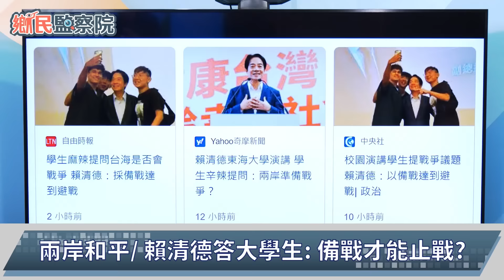【專訪張亞中】2024是和平方法的選擇！兩岸的和平之道｜李貴敏 張亞中【鄉民監察院】完整版20230927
主持人：李貴敏
來賓：孫文學校總校長　張亞中

🔸「備戰才能止戰」賴清德赴東海演講
🔸2024是和平的方法的選擇
🔸國際叢林現實　四位候選人兩岸政策能過關？
🔸在野合不合？張亞中指國民黨該負起整合責任